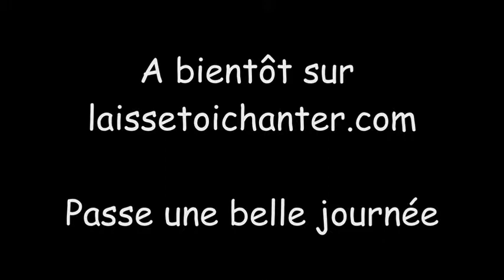laisse-toi-chanter est en ligne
Un blog pour entrer en musique, développer ton oreille et ta voix, chanter et pratiquer un instrument ... que tu soit doué(e) ou pas.